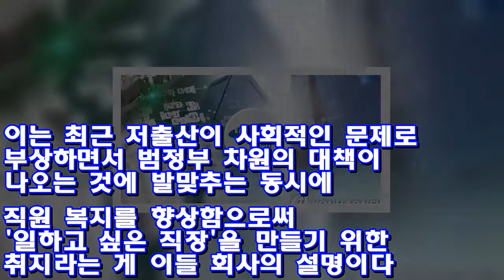삼성전자, 난임휴가 신설…남성 출산휴가 5일→10일(종합) ♥ Korea news 24h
올해 기준 임금인상률 3.5%…인사고과별 차등 적용  (서울=연합뉴스